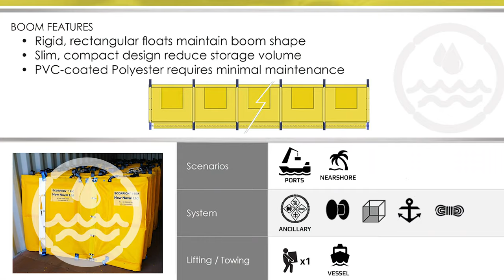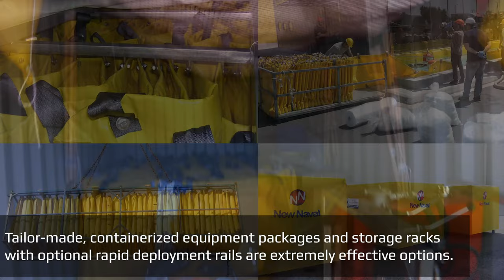Oil Spill Containment F-Series Fence Boom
The Scorpion F-Series Fence Boom is a lightweight, flexible boom that is ideal for long-term, nearshore, harbor and in-land containment operations. The slim design of the boom allows the boom to neatly fold upon itself allowing for compact storage and maximum use of space. The compact style of the boom makes it easy to deploy and recover. The rigidness, high durability, buoyancy and strength of the boom, provided by thin foam floats, make it ideal for permanent installations and long-term installations.